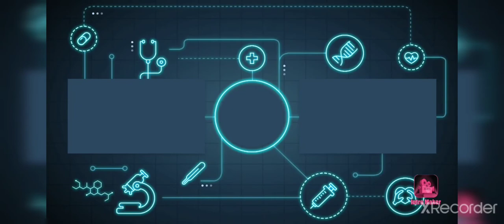game zombie Terbaru Yang mirip deng the walking zombie 2